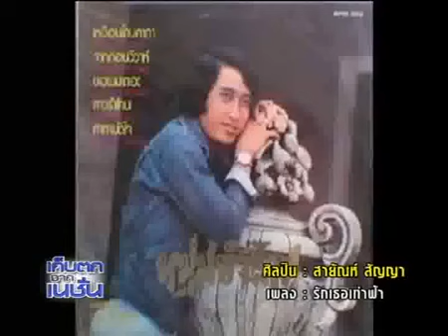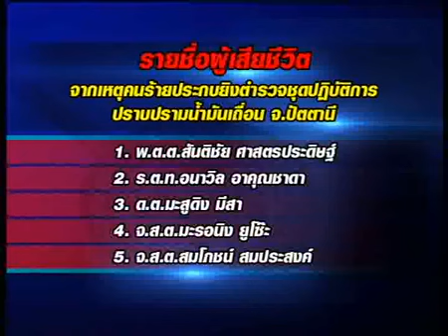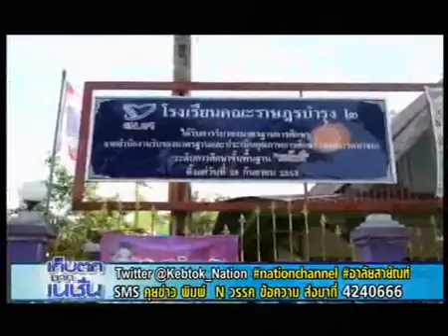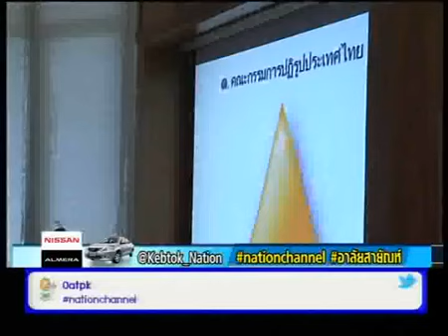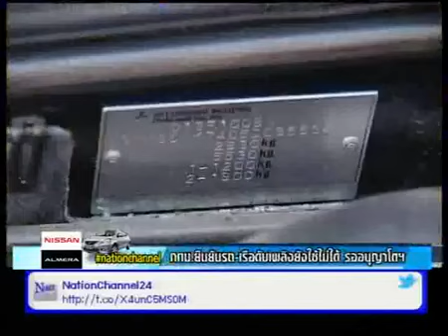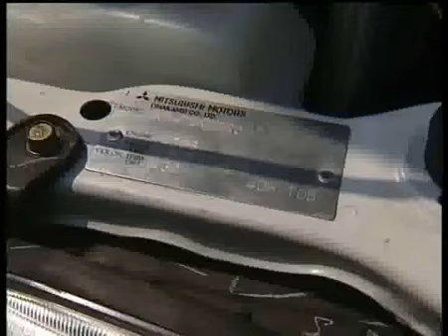เก็บตกค่ำจากเนชั่นภาคค่ำ ปิดตำนาน แหบมหาเสน่ห์ สายัณห์ สัญญา